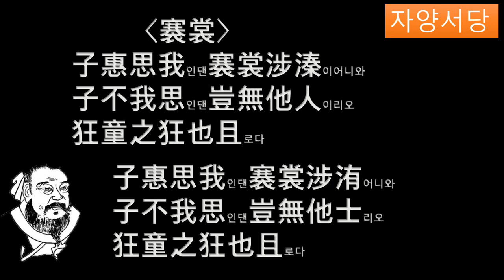시경87국풍 정풍 (건상) 그대 날 그리워 하지않는다면 어찌 다른 사람 없으리오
시경감상. 건상
그대 날 사랑하고 그리워한다면
내 치마 걷고 진수 건너겠지만
그대 날 그리지 않는다면
어찌 다른 사람 없으리오
미치광이 미치광이라니

치마 걷고 유수 건너겠지만
어이 다른 사내 없으리오
미치광이 같으니라고
번역 박소동